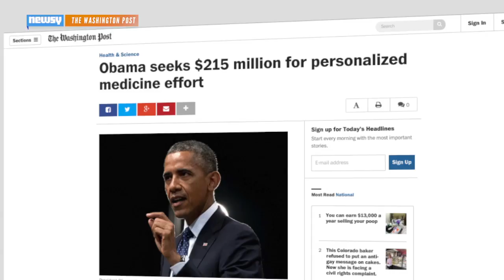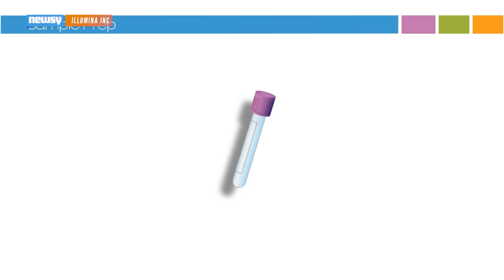Obama To Outline New Plan For Personalized Medicine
President Obama is expected to speak with drugmakers Friday about his Precision Medicine Initiative first introduced last week.